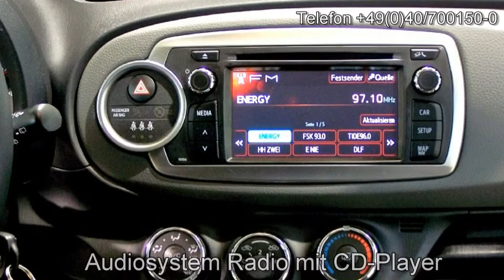Toyota Yaris 1.0 VVT-i Edition 2014 105354 Weiß "AUTOHAUS S&K NEU WULMSTORF"